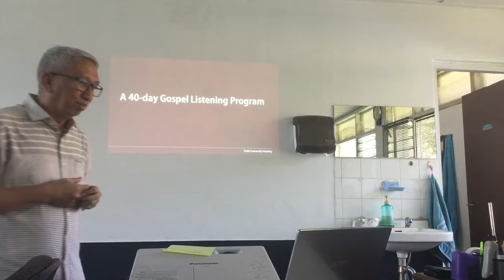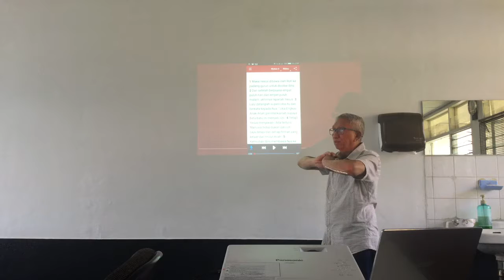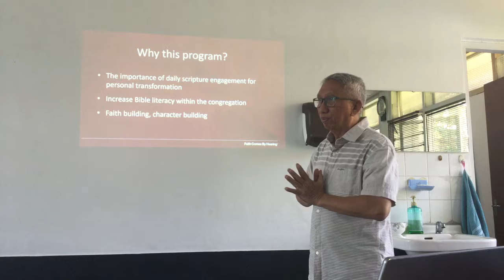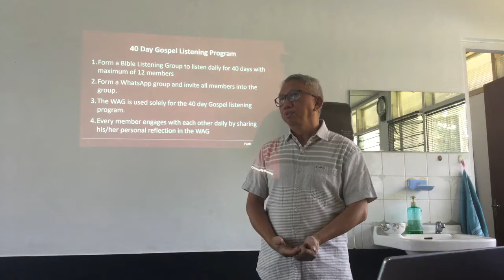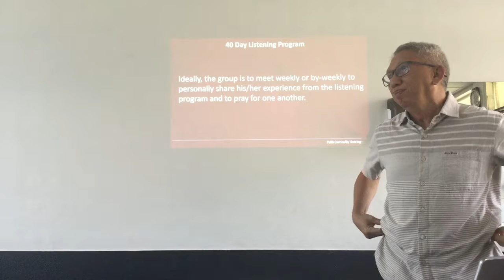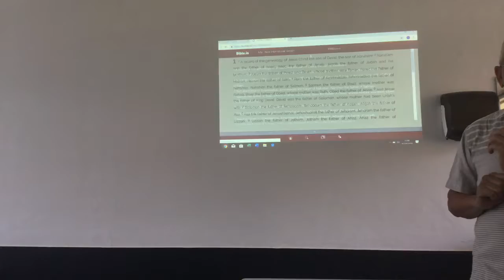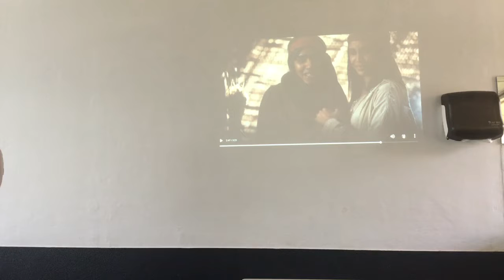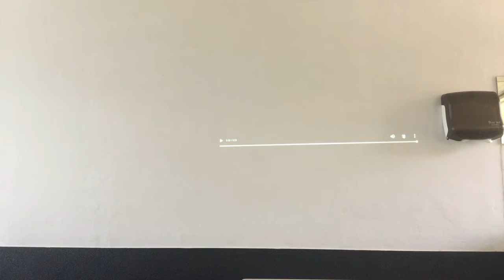2019.08.06 - "Faith Comes By Hearing" with Pak Chandra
Pak Chandra introducing the 40 Day Bible Listening Program to the Ministry Team and Leadership Team
Faith Comes By Hearing (FCBH)